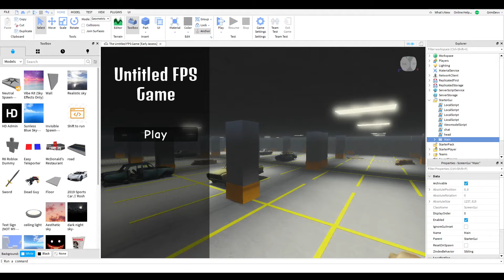Game jam development! Day 3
Day 3 of devlog! We are almost done with the game! we just need more maps and guns!